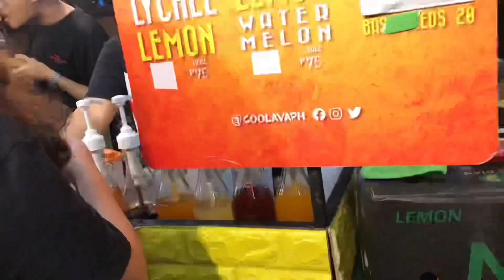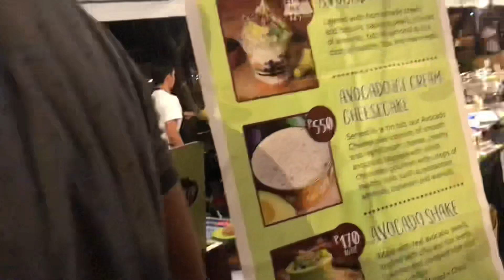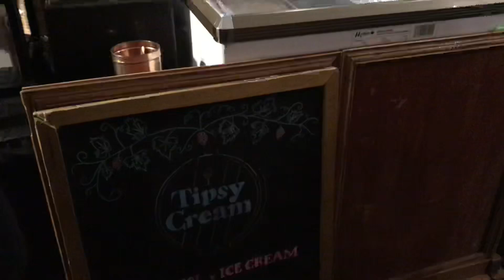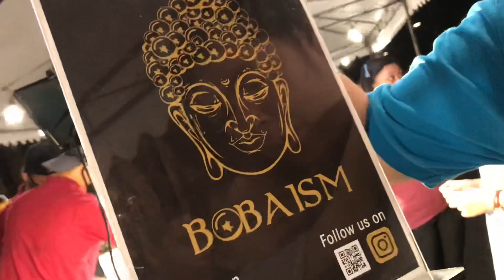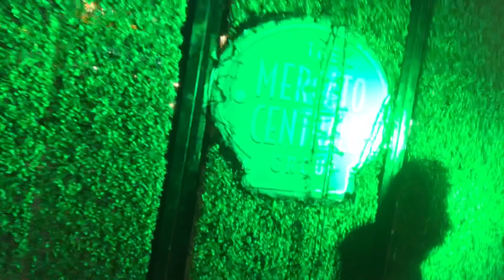VLOGMAS #2 | PASYAL SA AYALA TRIANGLE GARDENS | DANCING CHRISTMAS LIGHTS | Adel and Kelly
Warning ⚠️ Medyo hindi maganda ang audio nagloko ang external mic 🎤 ng phone huhu 😭 adjust nalang sa volume if needed. Thank you! Hope you enjoy the video ☺️
Happy Holidays! 🎄😘